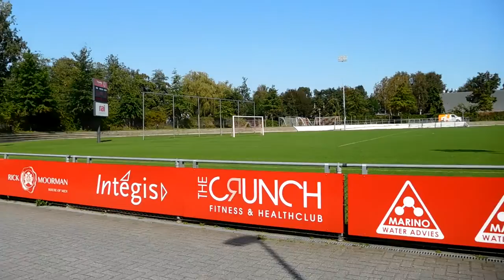Zwemmen op maandag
Bij Onlyfriends